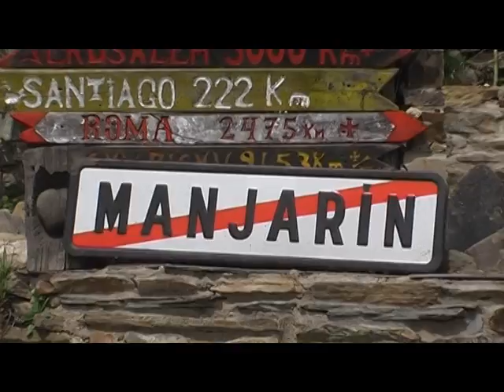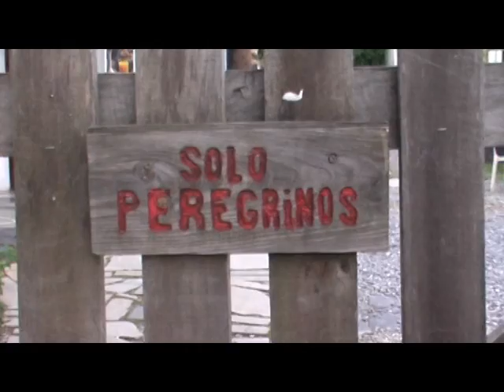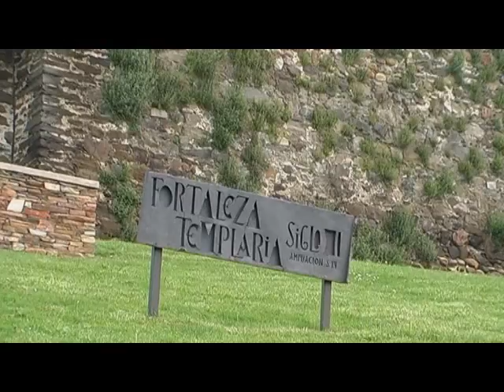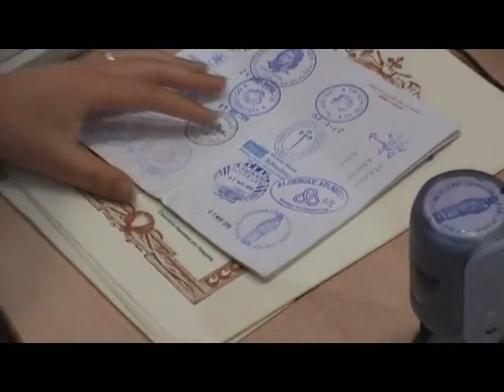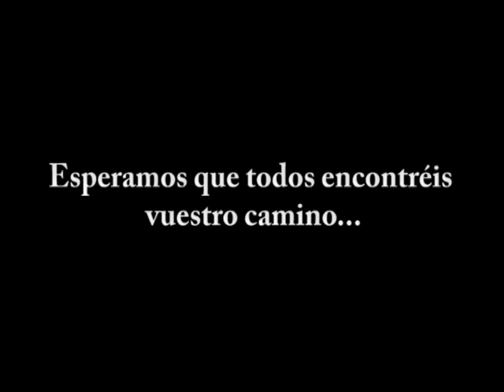Hospitaleros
El trabajo de los albergues y hostales en el Camino de Santiago
Por Celsa Borrajo, Milena Permanyer y Eduardo Cordero, ara el Master en Periodismo BCNY. IL3 - Universitat de Barcelona - Columbia University.